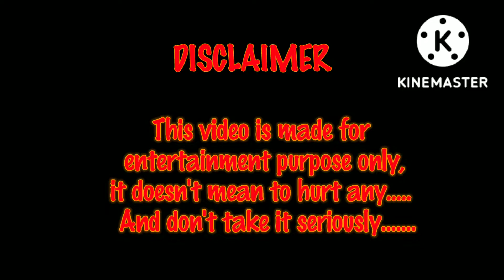INCUBATOR AWM SPIN EXE 😹🤣 || FREE FIRE FUNNY MOMENTS freefireexe freefirefunnymoment EP 25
NEW INCUBATOR AWM SPINNING EXE 🤣🤣 ||
FREE FIRE LOL MOMENTS 🤣 || FREE FIRE FUNNY VIDEO